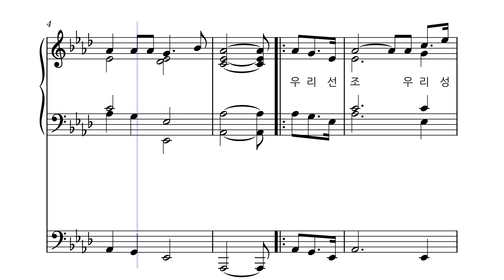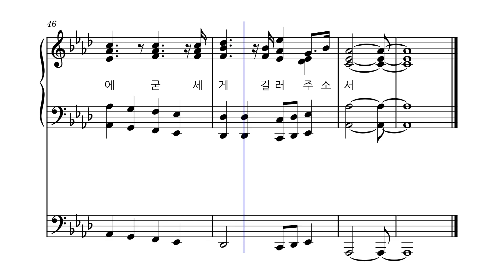성인 ㅣ 성인 찬미가 [반주] ㅣ가톨릭 성가 288번 ㅣ 오르간 반주 ㅣ 성가연습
우리선조 우리성인 용감한 승리자시여
    고결한 너의 절개를 확고한 순교 정신을
    굳세게 우리 가슴에 굳세게 길러 주소서

1.  박해는 전토를 덮어 유혈의 내를 이루고
    참수의 산을 이룰때 저항없는 약한 육체
    간난고초  (몹시 힘들고 괴로운일) 거듭해도 끝까지 의기는 충천
    주의 잔리 증명하니 우리 성인 장하도다.

2.  배신의 말한마디면 자기 생명 구할 것을
    가혹스런 형고 밑에 쇄신분골 될지라도
    주께 향한 굳은 단심 끝까지 변절함 없이
    귀한 생명 버리도다 초개 처럼 버리도다

3. 보라 우리 성인들을 높이 화려한 천당에
    기쁨에 넘친 얼굴로 오채안에 찬란하여
    진미 한복을 누리니 영세에 소멸치 않을
   순교자의 갚음이요 슬지아의 영예로다